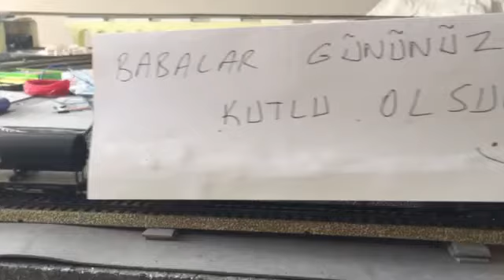Bütün Babalara Armağan Olsun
Sevgili arkadaşım Osman Yalçınkaya göndermiş. ben de sizlerle paylaşayım dedim...İyi ki varsın Osman'cım.